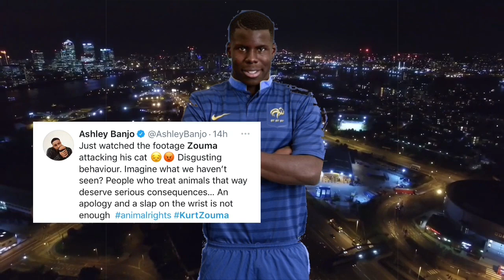Ex Liverpool Keeper Chris Kirkland Clarifies ‘Kurt Zouma Cat Video Worse Than Racism’ Comments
The former Liverpool goalkeeper Chris Kirkland has moved to clarify his comments after suggesting a video of West Ham player Kurt Zouma kicking and slapping a cat was “worse” than racism.